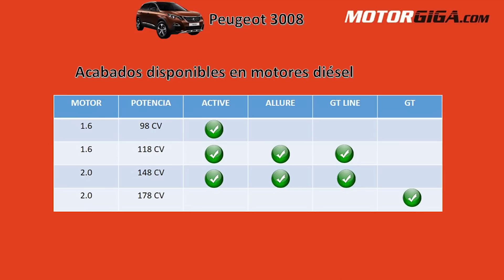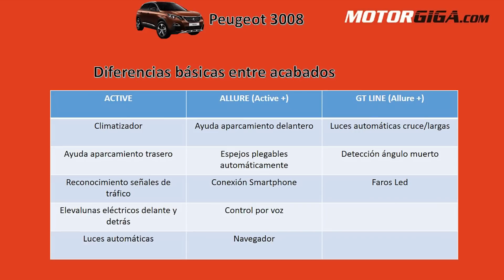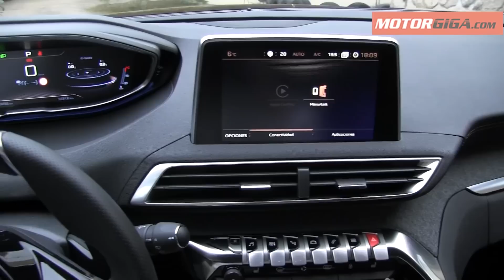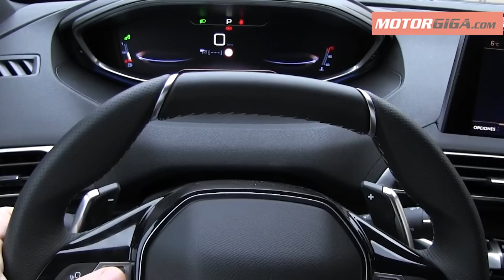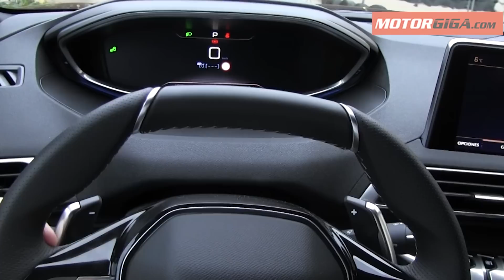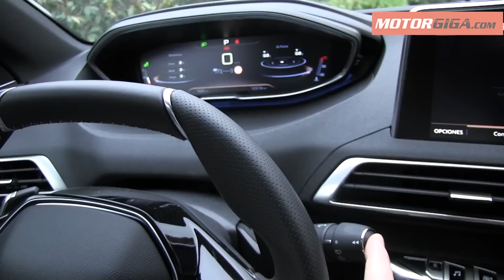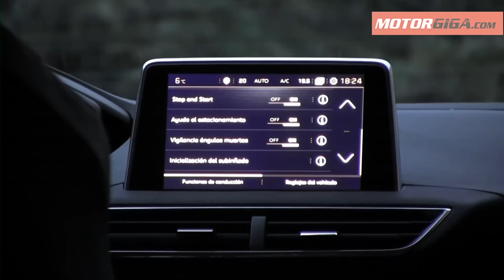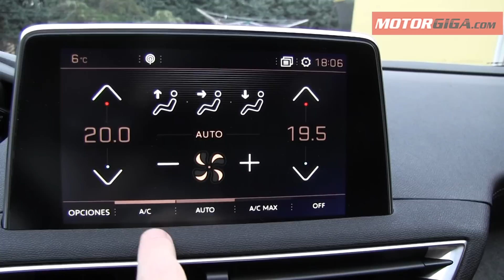Peugeot 3008 2017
Peugeot 3008, elegido Coche del Año en Europa 2017, y probado a fondo, con análisis plazas delanteras, análisis plazas posteriores, prueba dinámica e infotainment, todo en el mismo vídeo.

Indice del vídeo:
Hasta 4:20 explicación de mi trabajo
De 4:20 a 9:40 explicación general del modelo
De 9:40 a 19:20 plazas delanteras
De 19:20 a 27:20 prueba dinámica
De 27:20 a 34:25 infotainment, guantera y otros detalles
De 34:25 a 39:30 plazas posteriores
De 39:30 a final maletero